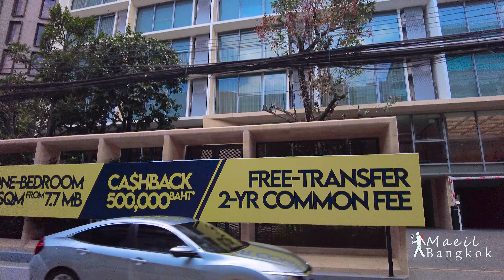Sometimes, There's more value to Soi Phrom Si 1 than glossy malls.(August Update)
Soi Phrom Si 1 is a short alley between Soi Sukhumvit 39 and Soi Sukhumvit 49.

However, there is 'One of Most Exquisite Croissants shop in Bangkok', 'A bakery with an atmosphere reminiscence of a British cake shop', as well as jewelry-like restaurants, cafes and bakeries that have long guarded the alley.

- Filmed Date : August 10. 2023
- location : Soi Phrom Si 1, Bangkok, Thailand
- weather : many thick clouds
- Temp🌡: 34°C

If there is a problem of privacy infringement, please send an e-mail to and I will handle it as quickly as possible.
หากมีปัญหาการละเมิดความเป็นส่วนตัว โปรดส่งอีเมลมาที่ แล้วเราจะดำเนินการโดยเร็วที่สุด